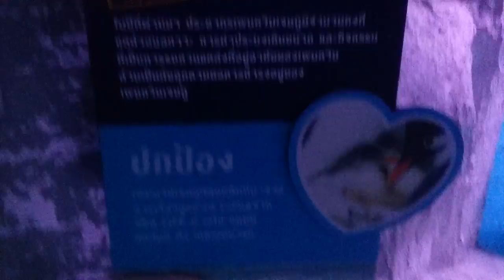☆ Siam Paragon Aquarium 64 - Well ☆